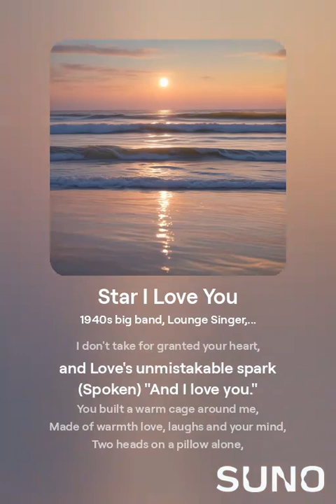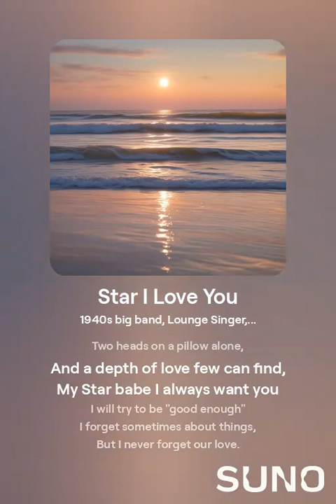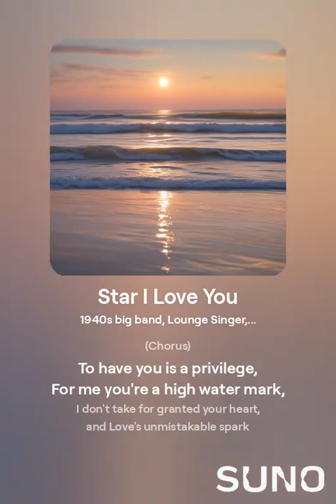Starbabe I Love You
Very nice version of this song.